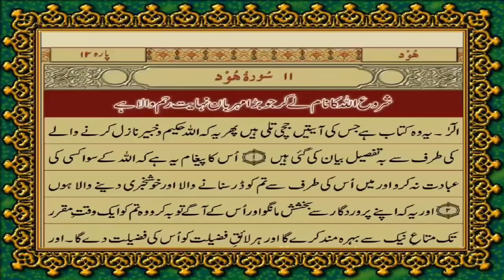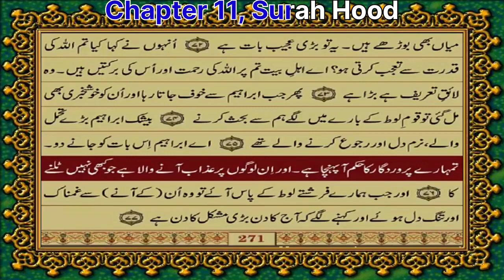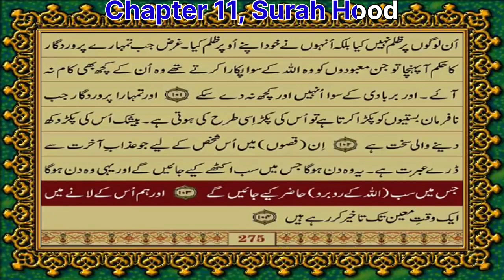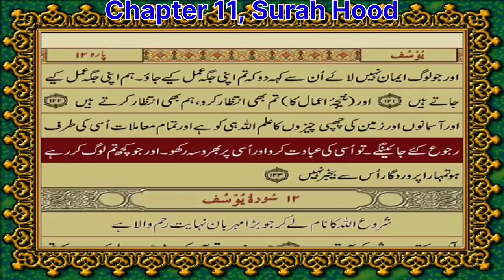Quran Chapter 11, Surah Hood, Verse 1-123, Urdu translation by Maulana Fateh Muhammad Jalandhary